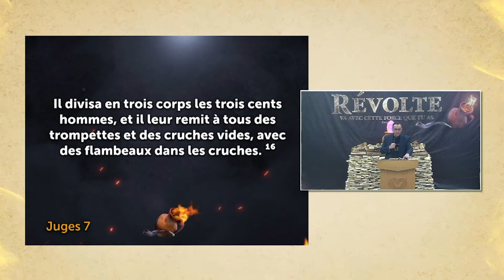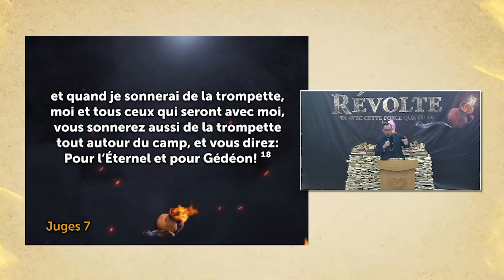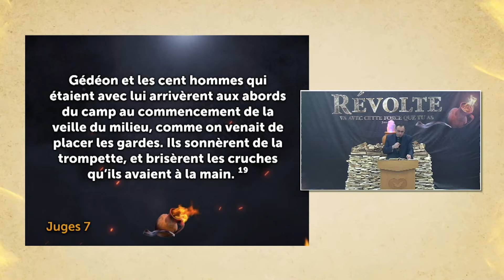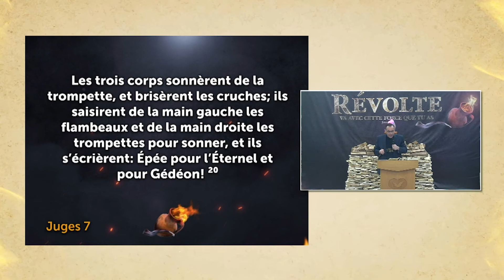Guerre ou négociation? - Rencontre avec Dieu - Évêque Serafim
Le sacrifice démontre que nous confions en l’action surnaturelle de Dieu. Lorsque Dieu nous envoie à la guerre, c’est à travers Lui que notre victoire est garantie. Mais de nombreux croyants ne veulent pas se rendre à la guerre, préférant tenter de négocier avec leurs ennemis.